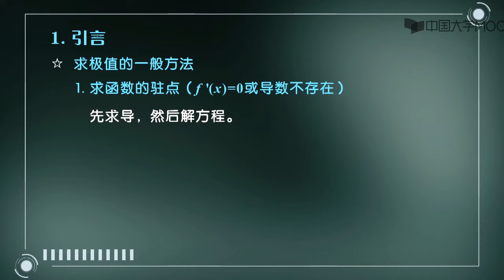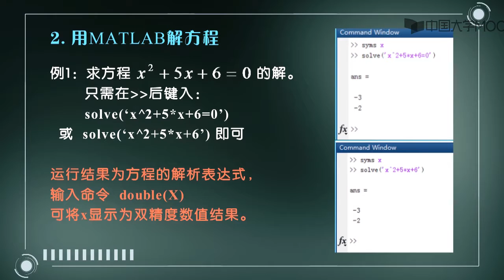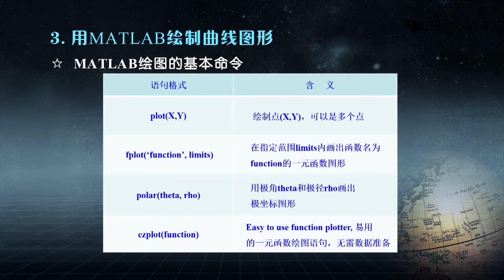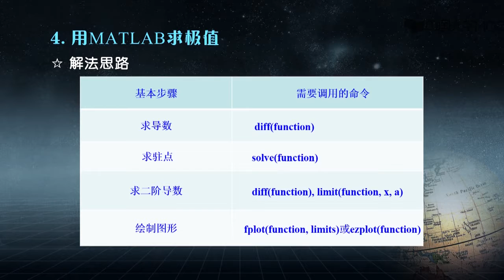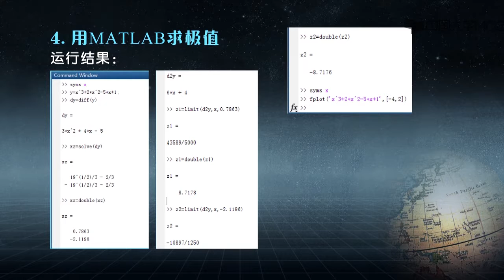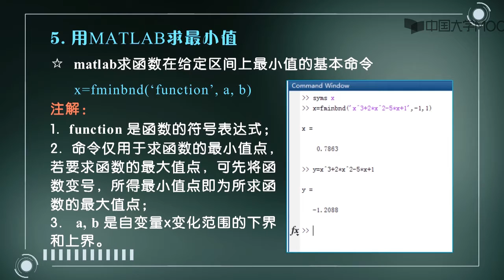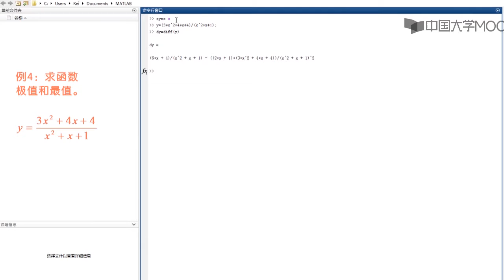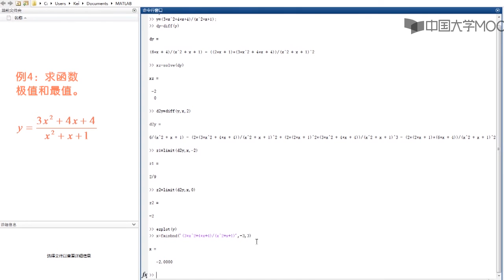4.9用Matlab求函数极值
山东大学《高等数学-微积分》曾为国家精品课程，由国家级教学团队精心打造的MOOC，通过主讲教师凝练课程内容精华，用生动的语言，典型的例题及MATLAB的实例演示，让你在愉悦的环境中强化记忆，让我们一起走进微积分的殿堂，相信如果你认真地走过这一殿堂，你一定会有无穷无尽的收获！